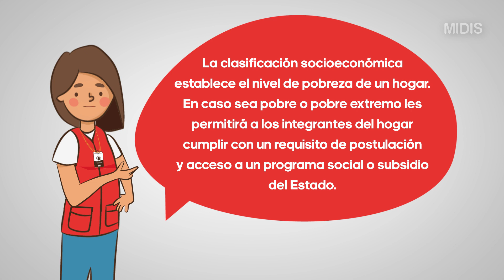Datos a tomar en cuenta antes de ser empadronado